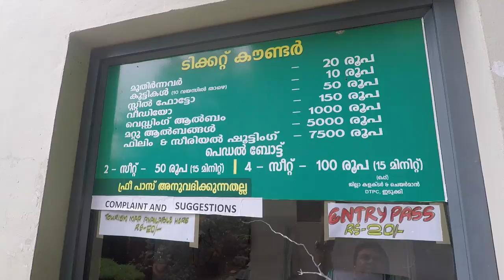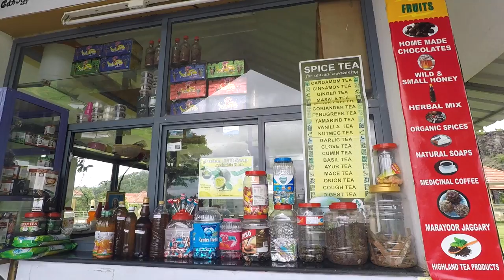Hill View Park - A Must Visit Place Near Idukki Dam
Hill View Park in Cheruthoni is a Must Visit Place Near Idukki Dam. With spectacular views of the Cheruthoni and Idukki Dams, the Hill-view Park serves as a famous tourist destination of Idukki. One can also spot diverse wildlife in its belt natural habitat.

Malayalam Travel Videos, Malayalam Travel Blog, Tech Travel Eat.